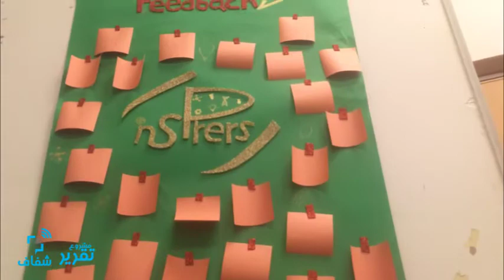شفاف | "Inspirers" نشاط طلابي يحاول ربط العلم بالواقع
نشاط طلابي بالصف الأول الثانوي في مدرسة المتفوقين للعلوم والتكنولوجيا "STEM"

• تقرير: همسة حمدي